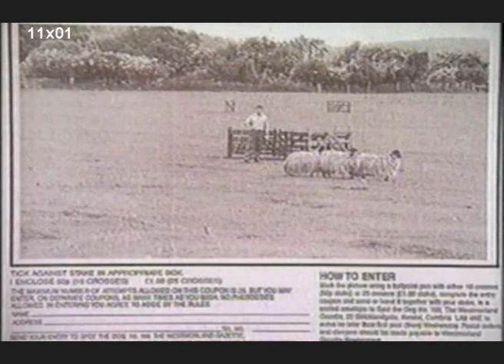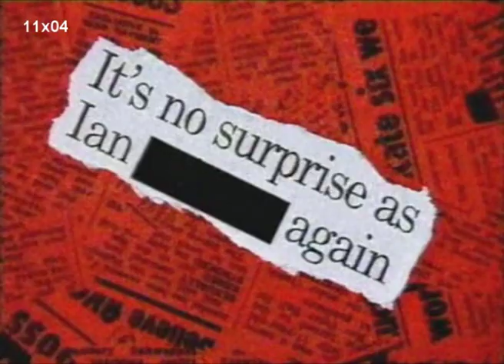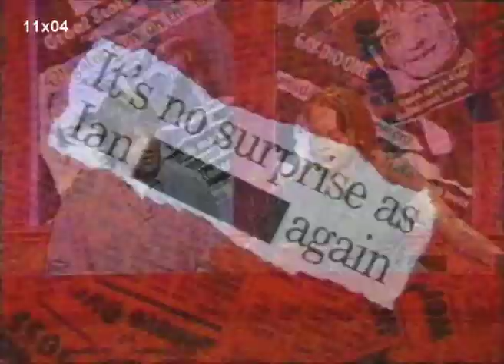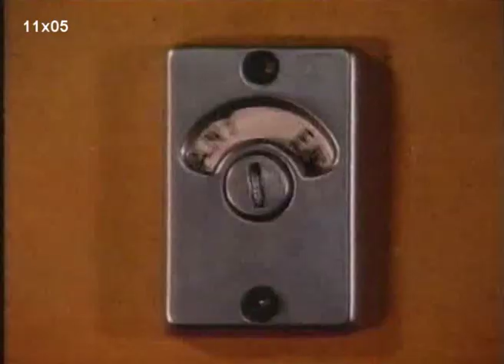The best of Hignfy series 11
Favorite moments from series 11. This is the series where Paul Merton was not a team captain. It was first broadcasted in the spring of 1996.